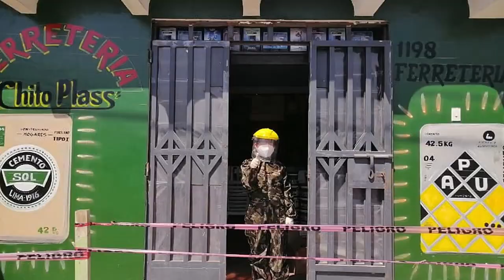SPOT YUNZA EN SANTIAGO DE CHOCORVOS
REALIZACION DE SPOT PUBLICITARIOS
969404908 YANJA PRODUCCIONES